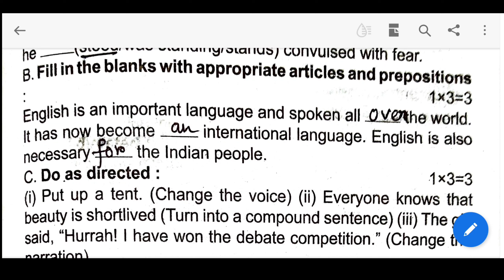Madhyamik ABTA 2022 Class 10 English Grammar| Page 926 Solution